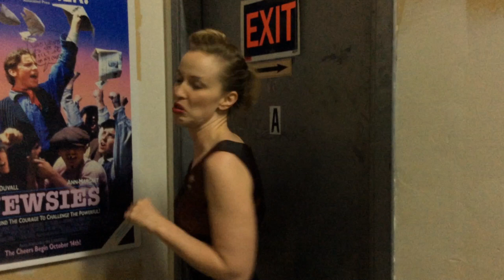Dogfight 2015: Marcy Takes Us On A Tour